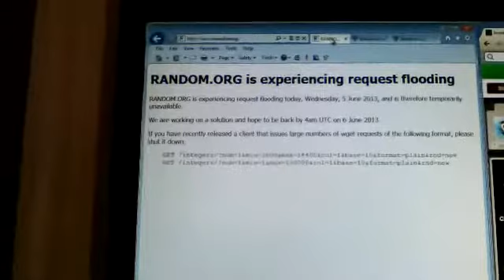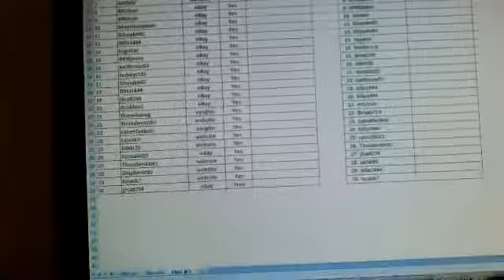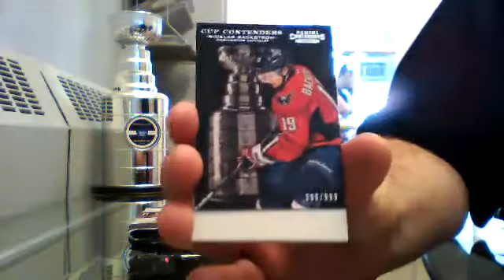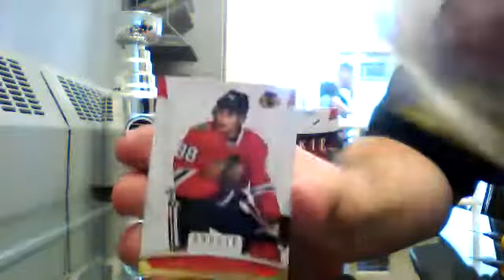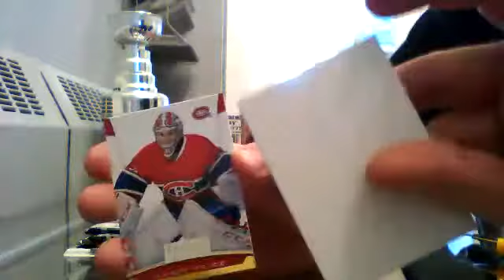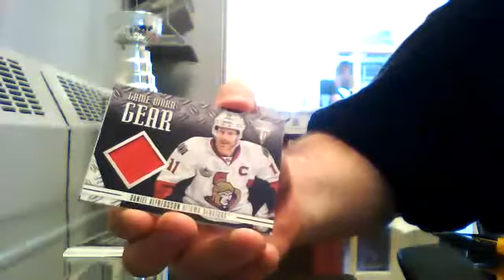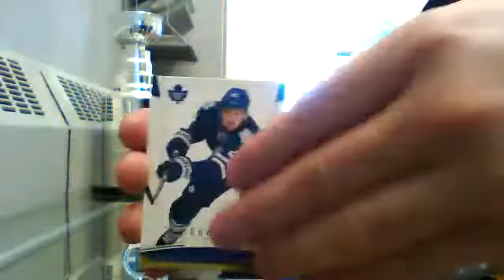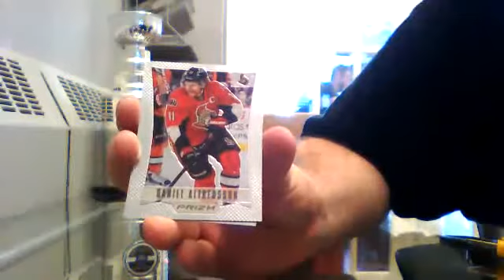3 Box Mini #3 2012-13 Panini Rookie Anthology